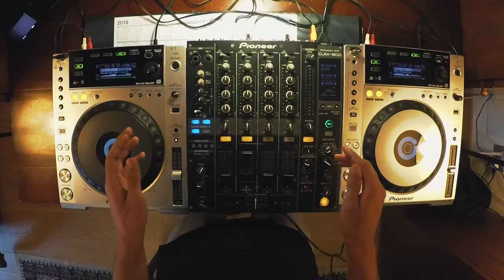COME FARE UNA DISSOLVENZA TRA DUE TRACCE | Impara a Mixare #2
Ciao a tutti! Sono tornato con il secondo episodio di Impara a mixare! Oggi vedremo la tecnica a mio parere più semplice di mixaggio!

Tracklist:
-More Than You Know (AtellaGali Remix)
-Calvin Harris & Dua Lipa - One Kiss (R3HAB Remix)
-Major lazer - Light It Up (Da Brozz Bounce Mix) [feat. Nyla & Fuse ODG]
-Ed Sheeran - Perfect vs. Hardwell - Apollo & Ingrosso - Laktos (Rudeejay & Da Brozz x L. Rodriguez)
-baoj - Please

Prodotto da Federico Doria.